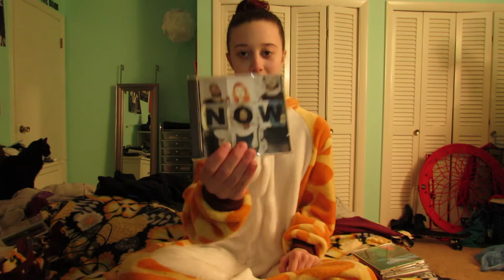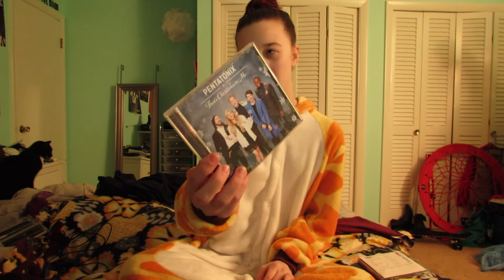CD Collection Part 5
HEY HI HELLO SORRY FOR THE UNEXCUSED ABSENCE FROM YOUTUBE, BUT YOU REALLY SHOULD COME TO SEE MY FRIENDS PLAY THEIR MUSIC IN APRIL THE INFO IS IN HERE PEOPLE.

Steal my style!

FAQ:
How old am I? 14
What camera do I use? Canon Powershot sx40hs
What editor do I use? Final Cut Pro X or iMovie

I N S T A G R A M: @merkid2000

T W I T T E R: @EmmaStalksBands

T U M B L R: sorryimabandwhore.tumblr.com